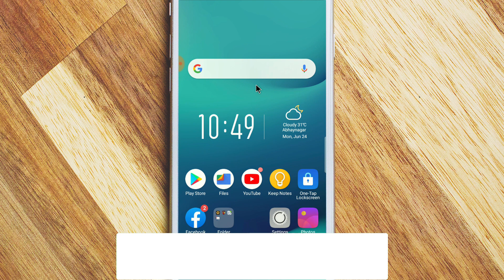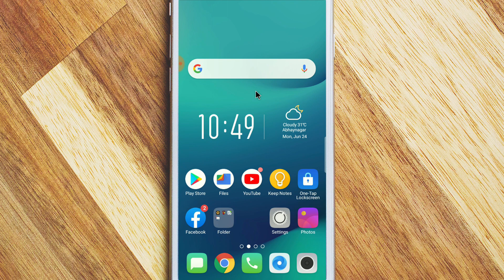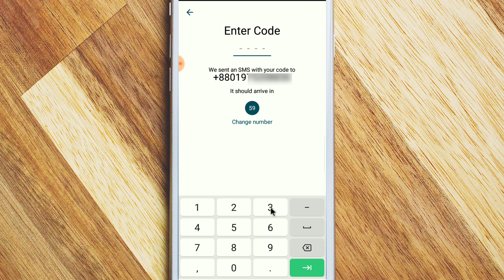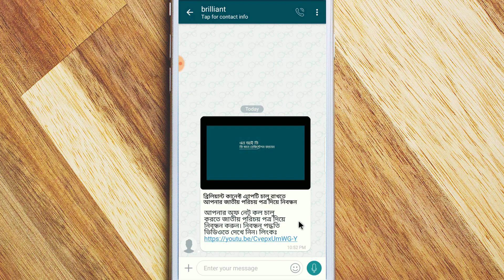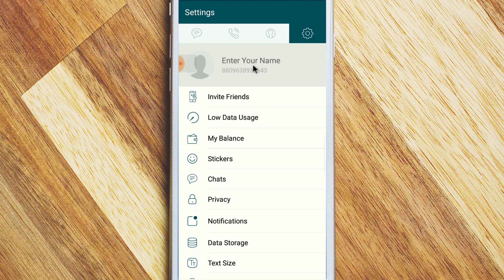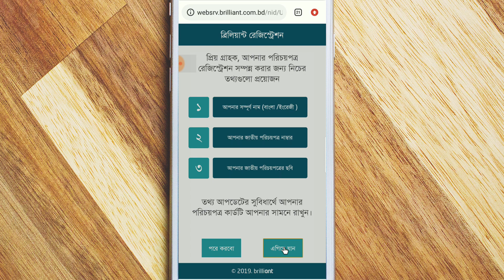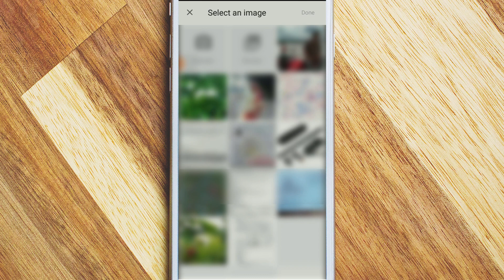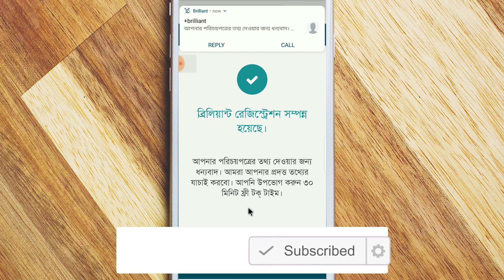Brilliant Connect অ্যাপে নতুন পদ্ধতিতে NID কার্ড দ্বারা রেজিস্ট্রেশন পদ্ধতি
স্বাগতম বন্ধুরা আপনাদের সবাইকে আজকের টিউটোরিয়ালে। আজকে আমি আপনাদেরকে দেখাবো কিভাবে আপনারা পরিবর্তিত নতুন পদ্ধতিতে ব্রিলিয়ান্ট কানেক্ট অ্যাপে রেজিস্ট্রেশন করবেন। এই পরিবর্তন মূলত অ্যাপের লেআউটগত পরিবর্তন। এছাড়া অন্যান্য সবকিছু আগের মতই আছে। কিন্তু লেআউটগত পরিবর্তন এর জন্য অনেকরই সম্পূর্ণ বিষয়টি বুঝতে সমস্যা হচ্ছে। এজন্য আজকের টিউটোরিয়ালটি নিয়ে আপনাদের সামনে হাজির হয়েছি। আপনারা যারা ব্রিলিয়ান্ট অ্যাপ ব্যবহার করতে চান তারা অবশ্যই আজকের টিউটোরিয়ালটি খুব মনোযোগের সাথে দেখবেন। কারণ আজকের টিউটোরিয়ালে ব্রিলিয়ান্ট অ্যাপের অনেক সমস্যার সমাধান করা হবে। আপনারা অনেকেই আমাকে বিভিন্ন সময়ে ব্রিলিয়ান্ট অ্যাপ এর বিভিন্ন সমস্যা নিয়ে মেসেজ করে থাকেন। সে প্রেক্ষিতে আমি আপনাদের সমস্যার সমাধান করার চেষ্টা করবো।

আপনারা আমাকে সবথেকে বেশি যে সমস্যাটি নিয়ে মেসেজ করেন সেটা হচ্ছে ন্যাশনাল আইডি কার্ড সাবমিট হয় না। এই সমস্যাটি নিয়ে আপনারা আমাকে সবথেকে বেশি মেসেজ করে থাকেন। এই সমস্যাটি হবার কারণ হচ্ছে আপনি ন্যাশনাল আইডি কার্ড সাবমিট করার সময় আপনাকে যখন অ্যাপ থেকে ফরোয়ার্ড করে ব্রাউজার এ নিয়ে যায় তখন লো-কনফিগারেশন বা পুরাতন অ্যান্ড্রয়েড ফোনে ফরোয়ার্ড হয় না। এজন্য আপনাদের ন্যাশনাল আইডি কার্ড সাবমিট করতে সমস্যা হয়। এটা অ্যাপের কোন সমস্যা নয়। আপনার ফোনের সক্ষমতার সমস্যা। এই সমস্যাটি সমাধানের জন্য আপনারা ভাল কনফিগারেশনের ফোন ব্যবহার করতে পারেন অথবা অন্যের মোবাইল এর মাধ্যমে ন্যাশনাল আইডি কার্ড সাবমিট করতে পারেন। এটা খুবই সাধারন একটা বিষয়।

আজকের টিউটোরিয়ালে আমি আপনাদেরকে এই অ্যাপে রেজিস্ট্রেশন থেকে শুরু করে ন্যাশনাল আইডি কার্ড সাবমিট করা পর্যন্ত বিস্তারিত দেখাবো। এরপর ও আপনাদের যদি এই বিষয়ে কোনো প্রকার সমস্যা হয় তাহলে আমাকে আমার ফেসবুক ফ্যান পেজে নক করবেন। আমি আপনাদেরকে যথাসম্ভব সাহায্য করার চেষ্টা করবো।

ব্রিলিয়ান্ট কানেক্ট বাংলাদেশ এর একমাত্র অ্যাপ বেজড কলিং অ্যাপ। এটি বিটিআরসি কর্তৃক অনুমোদিত। সম্প্রতি বিটিআরসি আরও বেশ কয়েকটি প্রতিষ্ঠানকে এরকম সার্ভিস প্রদান করার লাইসেন্স প্রদান করেছে। শীঘ্রই তারা ও সার্ভিস প্রদান করা শুরু করবে। এই অ্যাপের প্রধান সুবিধা হচ্ছে এর মাধ্যমে কম খরচে কথা বলা যায়। আপনি মাত্র ৩৪ পয়সাতে এই অ্যাপের মাধ্যমে যে কোন বাংলাদেশী নাম্বারে কথা বলতে পারবেন।